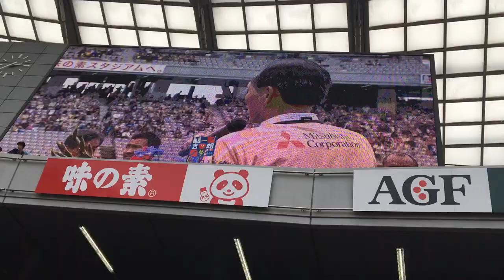FC東京OB戦 原総監督のご挨拶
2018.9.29味の素スタジアムにて
相変わらずの原監督
以前の原さんと比べてみるのもありですw